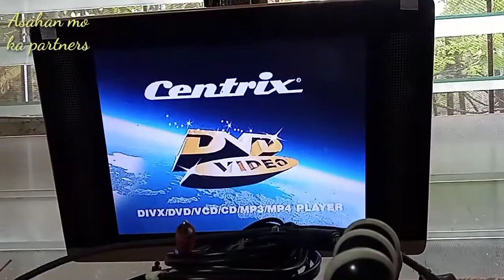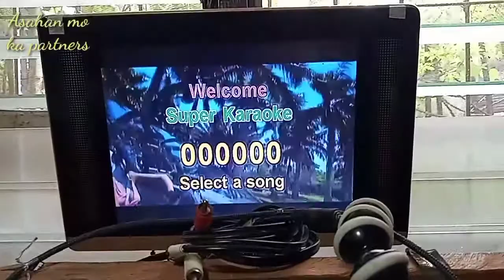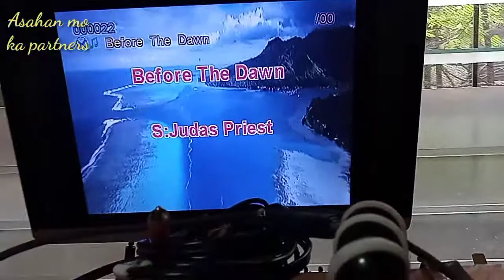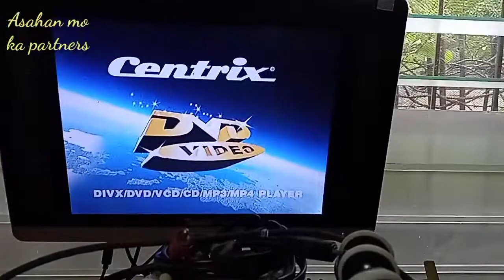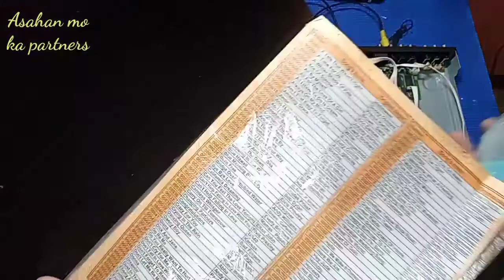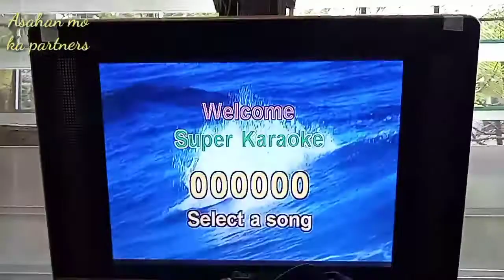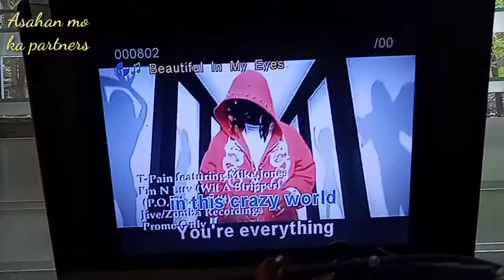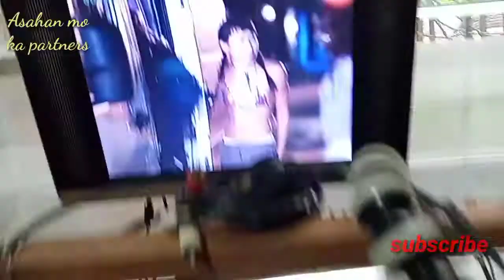Dvd karaoke player eror disc problem|Good lens reader-easy Tips2021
sa videong ito pinapakita ko sa inyo kung paano ayusin ang isang trouble ng Dvd midi karaoke player na ayaw magtuloy pag read sa kanyang karaoke disc eror reading at no background display.